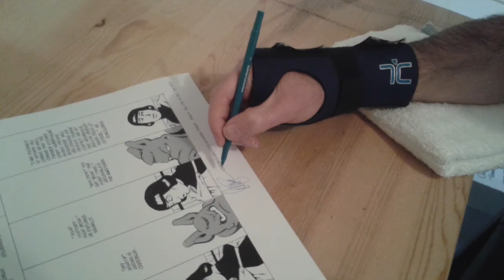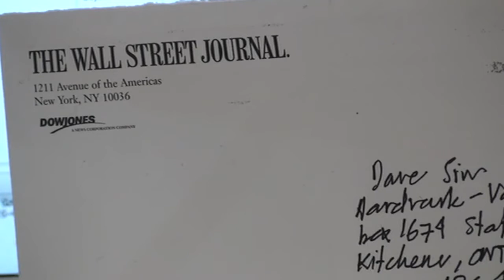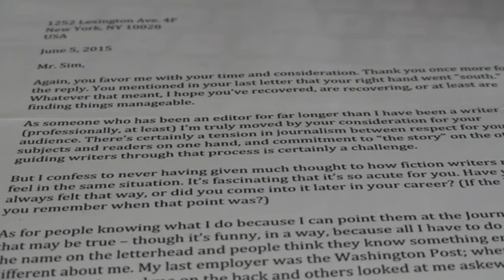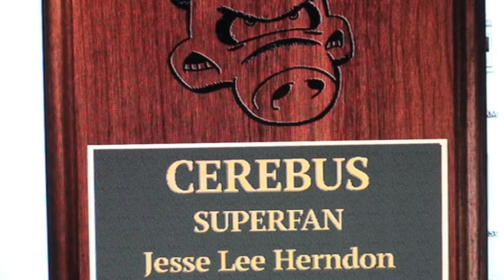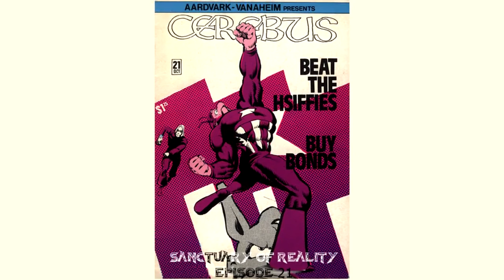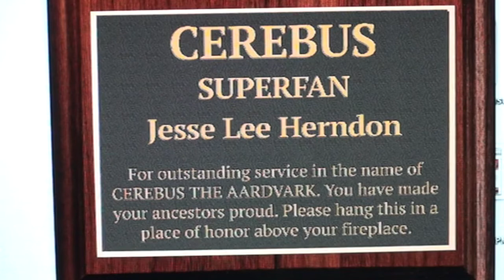The Inaugural Cerebus Superfan Award! (Dave Sim's Weekly Update #91, July 17, 2015)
Congratulations to the winner of the Inaugural Cerebus Superfan Award! Plus, Dave replies to a letter from the Wall Street Journal!